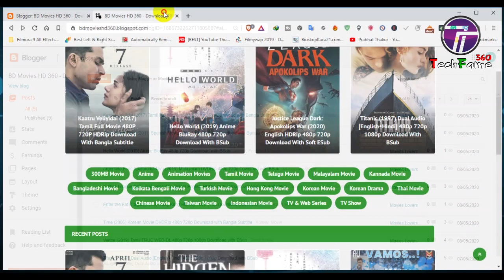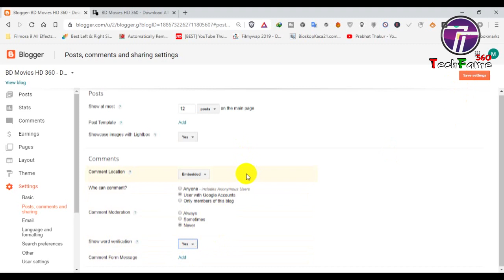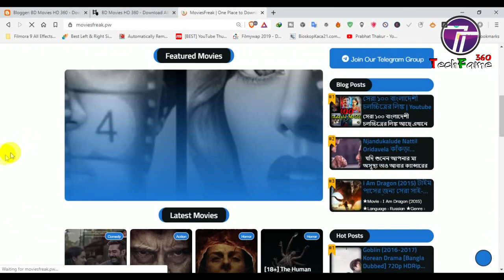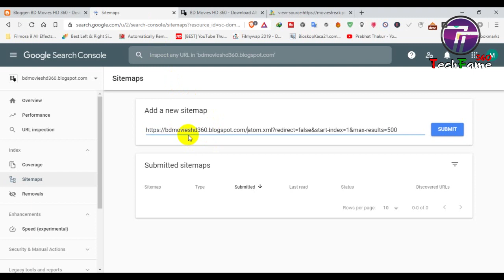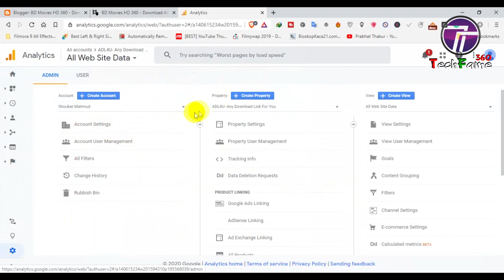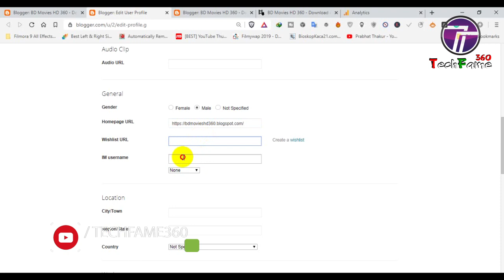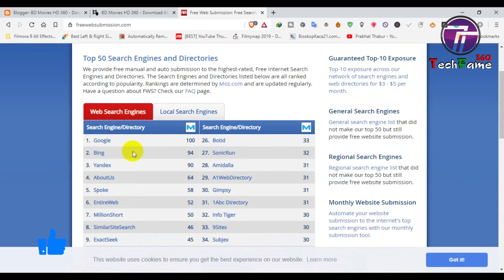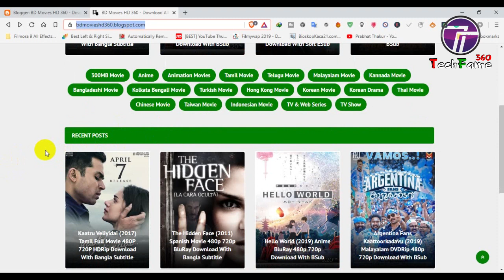Advanced Movies Site SEO | SEO Tips 2020 | Earn Money Online | Tech Fame 360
This is The 4th Video of The Series Tutorial: Earn Money With Movies Site

Robots.Txt Text Start
User-agent: Media partners-Google
Disallow:
User-agent: *
Disallow: /search
Allow: /
Robots.Txt Text End

1. Movies Site SEO
2. Advanced Blogger SEO Settings
3. SEO Tips and Tricks 2020
4. SEO Tutorial For Beginners
5. Advanced SEO Techniques
6. Free Traffic For your website Using SEO
7. Blogger SEO Tips in Bangla

⚠️NOTE: All The Images/Videos Shown In The Video Belongs To The Respected Owners And Not Me...  I Am The Owner Of Some Pictures & Videos Showed In The Video.

🔶About: TechFame360 is the channel where you can find all the videos, Earning tutorials, Wordpress Premium Theme, PHP Premium Scripts, Blogger Premium Template, Premium Account, Premium Apk For Free, Best Apps reviews And More about Technology.